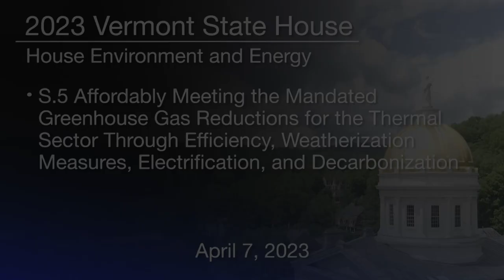Vermont State House - S.5 Affordable Heat Act 4/7/2023